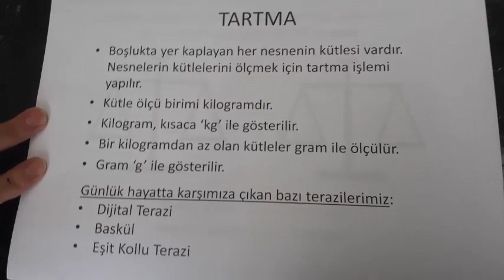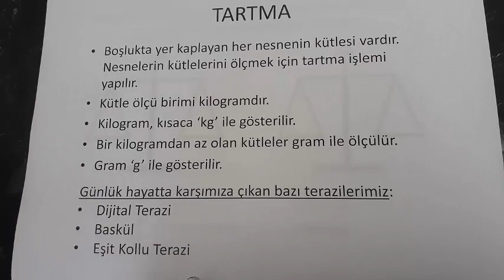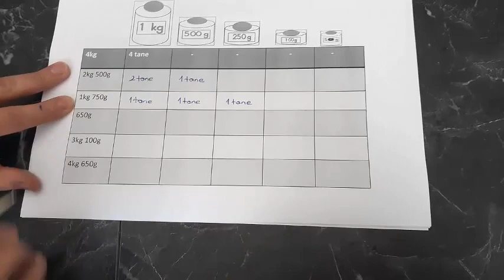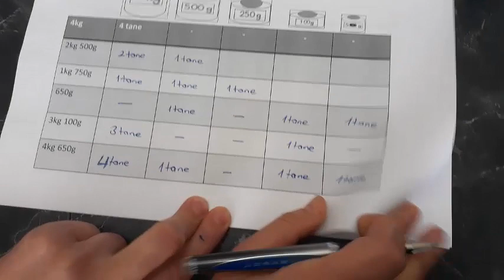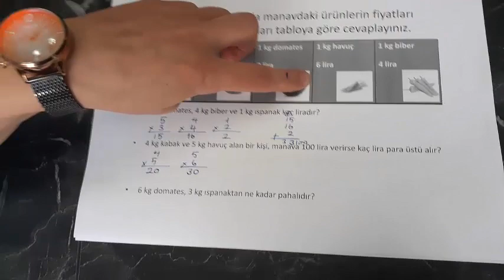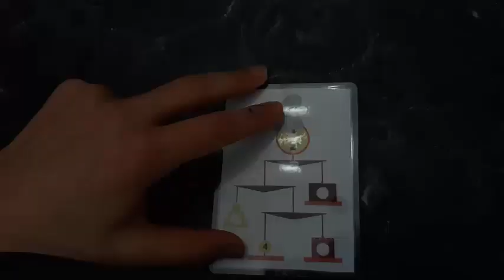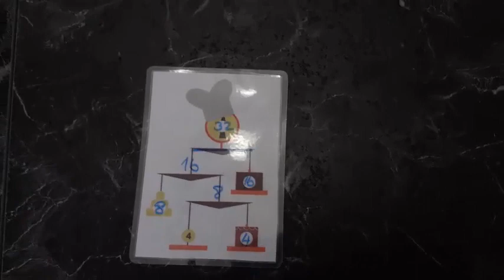3. SINIF MATEMATİK - TARTMA KONUSU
Okulumuz sınıf öğretmenlerinden Emine AYŞAN'ın anlatımı ile 'Tartma' konusu.